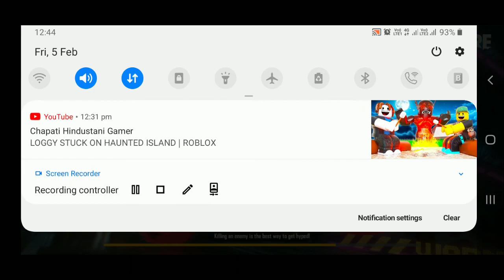5 February 2021